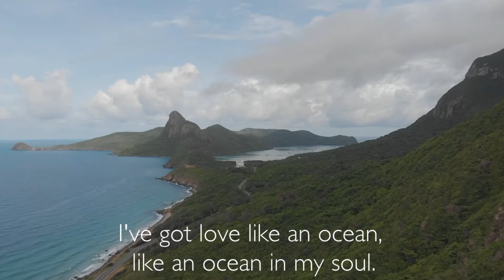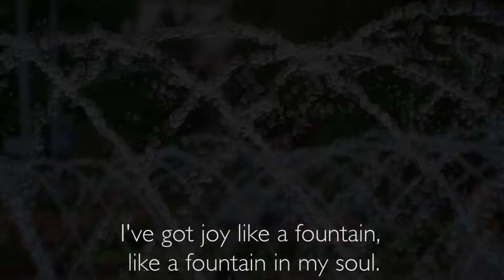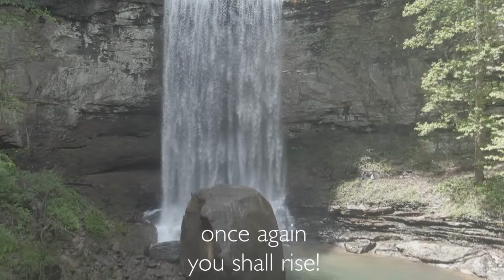Like a River in My Soul - arr. Tim Osiek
Recorded live in concert on February 29, 2020
Temecula, CA

Temecula Valley Symphony Chorus
Eric Rea, Conductor and Artistic Director
Wendi Turk, Pianist

Audio recording by Jeff Armstrong
Video editing by Eric Rea

Like a River In My Soul
Arr. by Tim Osiek
Edited by Dan Forrest
Published by Beckenhorst Press